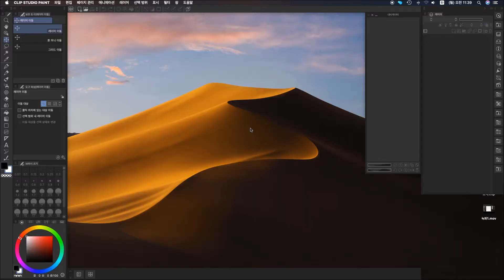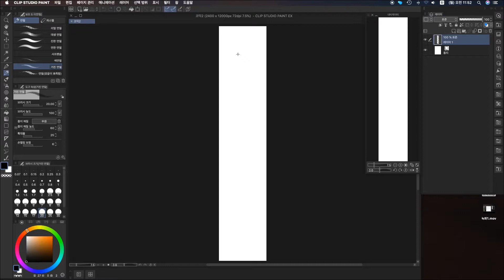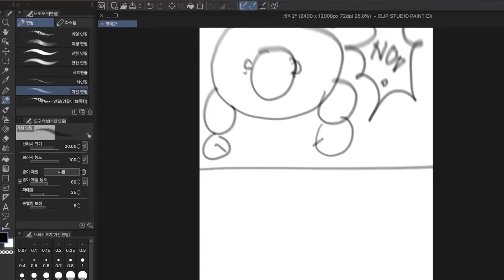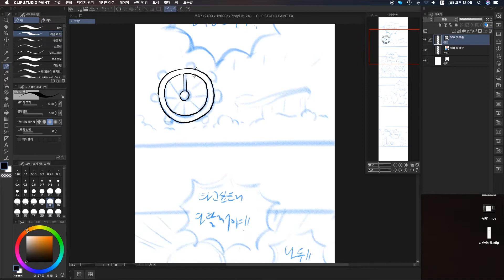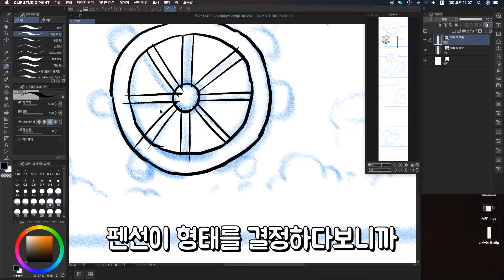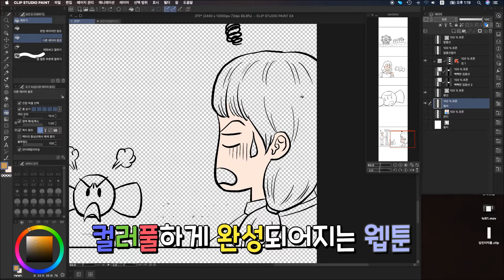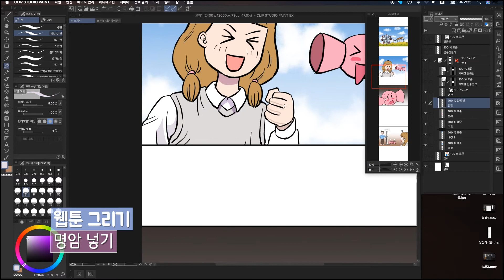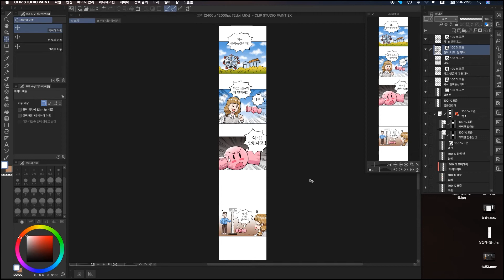웹툰 그리기🎨 나도 해볼래요! 클립스튜디오로 만드는 4컷만화!🖼️ 당진이와 함께 배워본당-진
웹툰 그리기🎨 나도 해볼래요! 클립스튜디오로 만드는 4컷만화!🖼️
당진이와 함께 배워본당-진

당진이 출생의 비밀?..
아버지를 만났다?...

당진이의 아버지! 나청훈 작가에게 웹툰 그리는 법을 배워봤당
클립스튜디오사용하기 부터 4컷만화 그리기까지!

함께배워보는 웹툰그리기!
배워본당-진!